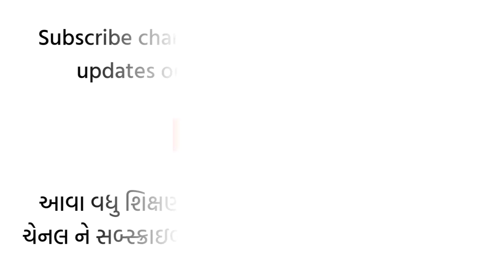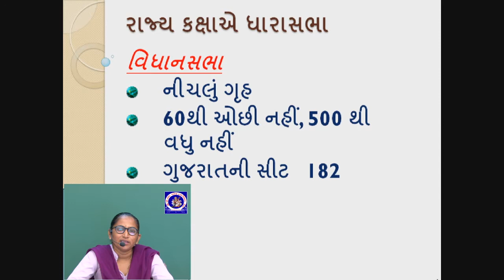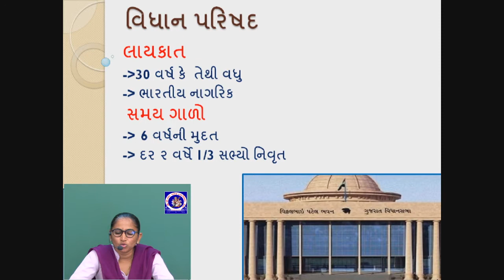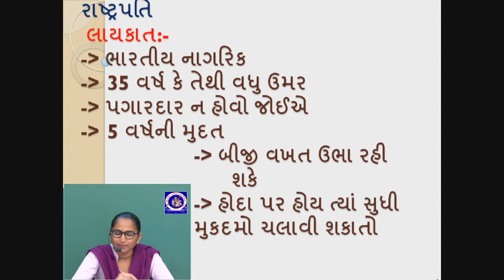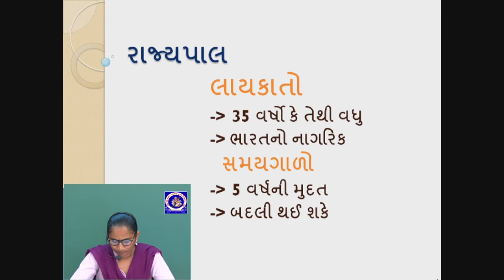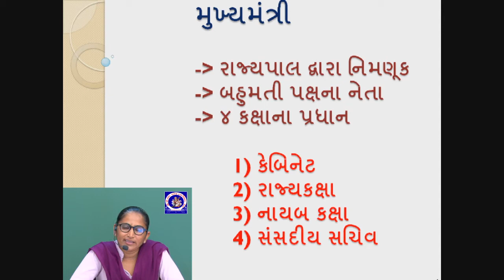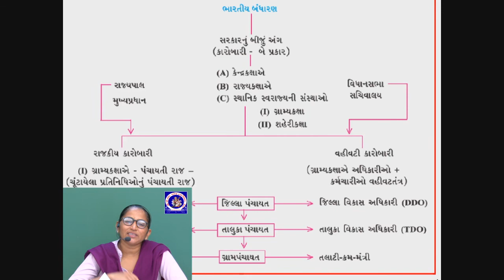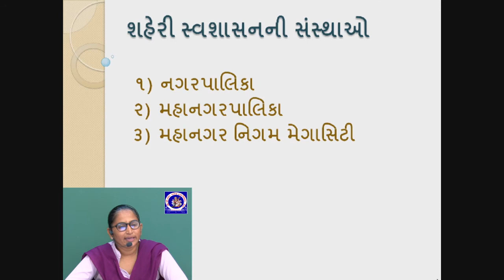ધોરણ 9 - સામાજિક વિજ્ઞાન- પ્રકરણ 10 - સરકારના અંગો | Part 4 | Madhuben Ranipa | G M Patel School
ધોરણ 9 - સામાજિક વિજ્ઞાન - પ્રકરણ 10 - સરકારના અંગો
Standard 9 - Social Science - Chapter 10- Sarkarna Ango

Lecture by :
Madhuben Ranipa
Assistant Teacher,